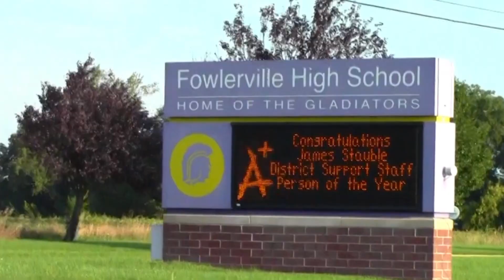Dec 5 Announcements Final